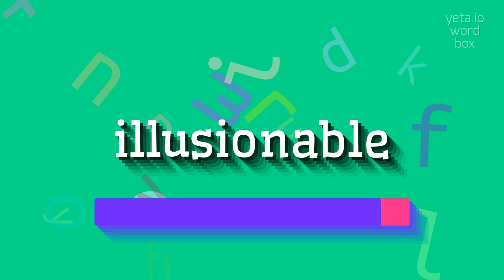How to say "illusionable"! (High Quality Voices)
Watch in this video how to say and pronounce "illusionable"!